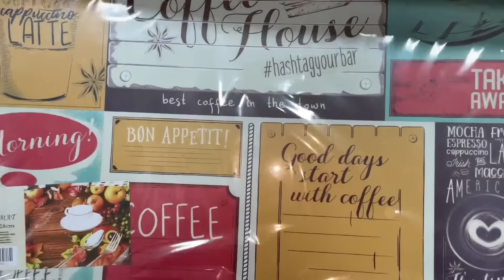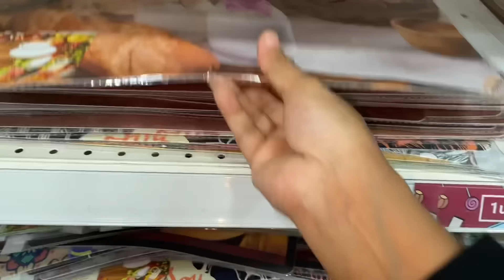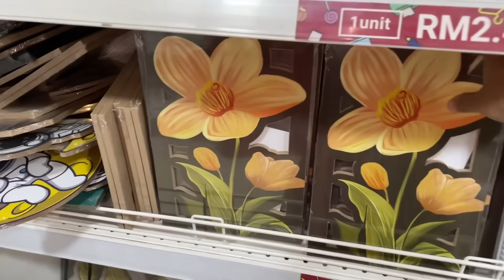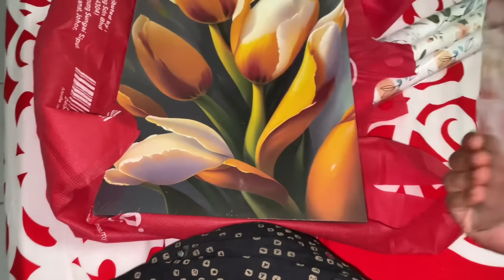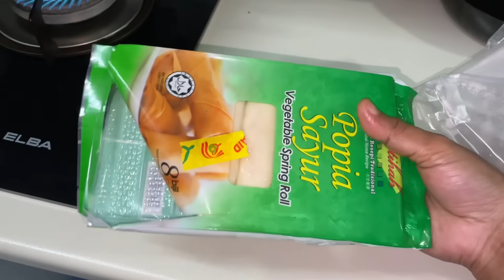পাগলের মতো লাগছিলো আমার / আমার মনে হচ্ছিলো ছেলেকে যদি আর না পাই😭Bangladeshi Vlogger